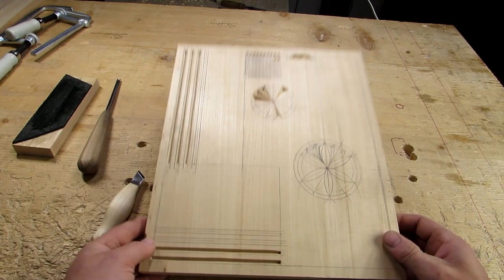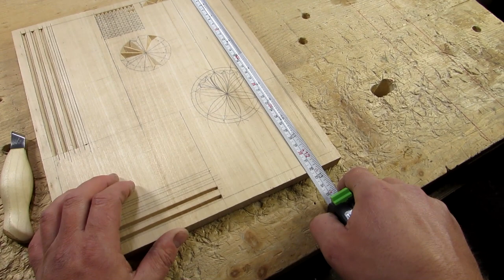Боєкомплект для різьблення. Умови розіграшу.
Розіграш "бойового" комлекту для різьблення.
Через два тижня, після публікації цього відео, ми разом з вами в прямому ефірі проведемо розіраш призів, це - ніж-косяк з унікальною, аргономічною ручкою, брусок з наклеяною шкірою для правки його, фучик(кутова стамеска) 45*, а також липова дощечка для різьблення. Аби прийняти участь в розіграші, необхідно придбати on-line курс з різьблення по дереву, це перший курс - базовий для початківців, для цього у вас є два тижні.
 ВСІМ УДАЧІ І НАТХНЕННЯ!!!
 З повагою Ігор Стечкевич!

*Зараз діє акційна пропозиція! Всі бажаючі, які проплатили курс(1 курс) до 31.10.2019 візьмуть участь в розіграші , де буде розіграно "Бойовий комплект для різьблення"

On-line школа з класичної різьби по дереву
1. Що це таке, і як це все буде відбуватися?
Це школа в якій можна брати участь дистанційно, незалежно від віку і місця проживання. Ні для кого не секрет, з кожним роком, день за днем шаленими темпами розвивається інтернет і сервісти Google, з"явилася така можливість проходити навчання дистанційно. Будуть проводитися уроки в форматі відео за допомогою сервісу YouTube, з домашніми завданнями, і можливістю безпосереднім спілкуванням з викладачем, а також з одногрупниками, така собі корпоративна соцмережа.

2. Якій різьбі можна навчитися у школі?
Школа незпроста називається "класичною". Вона включає в себе правильний і поступовий підхід до вивчання різьблення, все найкраще що створювалося і відшліфовувалося на протязі тривалого часу. А саме: організація робочого місця, заточка і підготовка інструменту до роботи, підготовка деревини для різьблення, ну і звичайно перш за все - це техніка безпеки!
У школі ми будем вивчати такі види різьби:
1. Плосковиїмчаста
2. Плоскорельєфна
3. Рельєфна
4. Прорізна
5. Обємна(скульптурна)

3. Як стати учасником?
На даному єтапі проходить попередня реєстрація, необхідно заповнити Google Форму за цим посиланням після реєстрації в найближчий час вам прийдуть на пошту більш детальна інформація з інструкціями, з розкладом занять, а також як проплатити навчання і стати учасником.